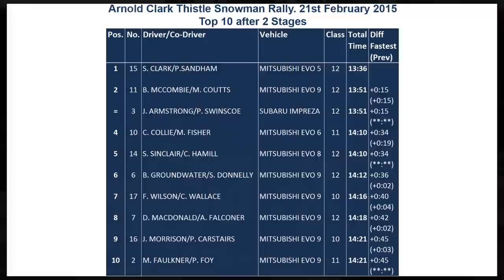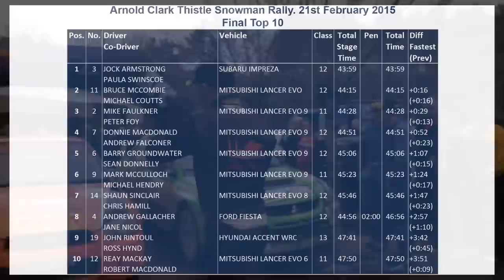Snowman 2015 Overall Review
We take a look back at the lead battles on the Snowman rally, Round 1 of the ARR Craib Scottish Rally Championship